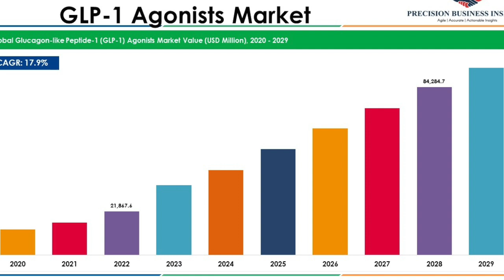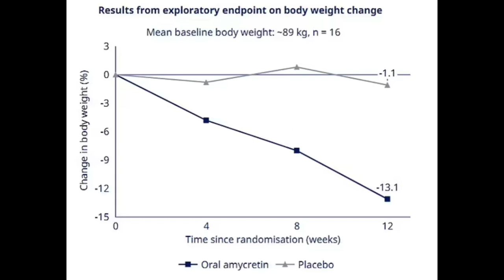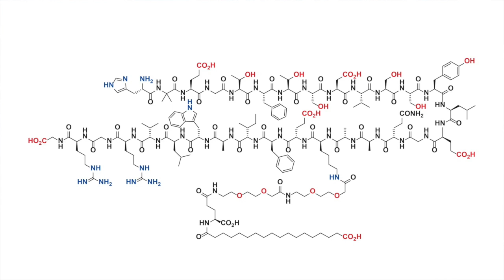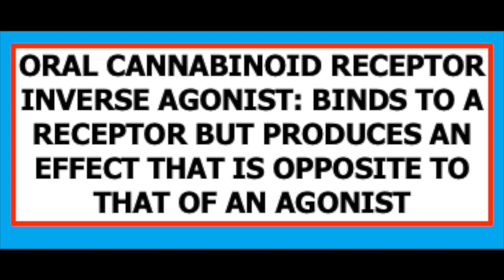Cup o'Joe-New Weight Loss Drugs In The Works!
Ozempic, Wegovy and Mounjaro are turning out to be some of the most successful drugs ever churned out by pharmaceutical companies. That’s because when it comes to treating type 2 diabetes and causing weight loss, they really do work. Sales are set to soar to even greater heights because researchers are discovering that these drugs which mimic the action of certain hormones produced in the body, may produce other benefits as well. Reductions in the risk of heart, kidney and liver disease are being observed, as well reduced blood pressure and arthritic pain. Add to this a decline in addictive behaviours such as heavy alcohol drinking, opioid use and gambling, and a reduction in the risk of Alzheimer’s disease. No surprise then that the pharmaceutical industry is driven to come up with even better versions of these drugs.
Novo Nordisk, the company that produces Ozempic and Wegovy, is hoping that its experimental drug, amycretin, will be the next blockbuster. While semaglutide, the active ingredient in Ozempic and Wegovy, mimics the action of GLP-1, a hormone produced in the intestine that regulates appetite and feelings of fullness, amycretin ups the ante. Besides mimicking GLP-1, it also activates receptors for amylin, a hormone that is produced in the pancreas and is involved in suppressing appetite and reducing food intake. In a preliminary trial, patients on amycretin lost 13% of their body weight after twelve weeks, double what has been seen with Wegovy. What makes this drug even more appealing is that unlike Ozempic, Wegovy and Mounjaro, is that instead of being injected, it can be administered as a pill taken once a day. Another potential benefit is a reduced risk of gastrointestinal symptoms such as nausea, vomiting and abdominal pain usually seen with GLP-1 agonists.
The Eli Lilly Company believes it may have a winner in its experimental drug, retatrutide that in addition to being a GLP-1 agonist, mimics the action of two other hormones that control appetite. Retatrutide has to be injected, but Lilly is also experimenting with “orforglipron,” yet another GLP-1 agonist. The advantage with this drug is that not only can it be taken orally, it is also much easier to produce. Unlike the other drugs in this class that are peptides, that is chains of amino acids, orforglipron is a small molecule amenable to easier synthesis.
Monlunabant is yet another drug ready to fight the battle of the bulge. Anyone who has ever tried cannabis will agree that it boosts the appetite. This is because it activates “cannabinoid receptors” located throughout the body. Novo Nordisk’s monlunabant is an oral “cannabinoid receptor inverse agonist” which means that it binds to a receptor and produces an effect opposite to an agonist. Since cannabidiol in cannabis increases appetite by fitting into a cannabinoid receptor, monlunabant has the opposite effect. It remains to be seen if these new drugs pan out, but the potential is there to have an impact on the obesity crisis.